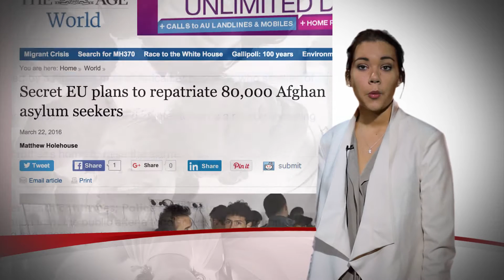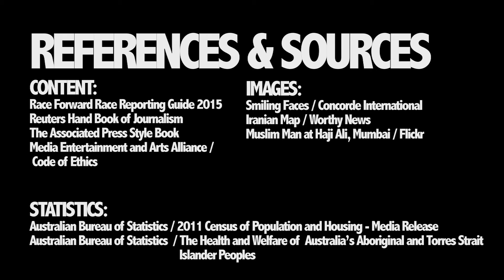Journalism Ethics: Reporting Race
Assignment two for RMIT course, Journalism: Professional Placement.